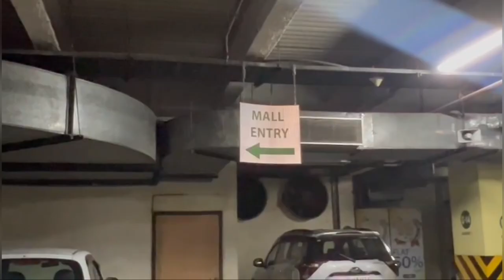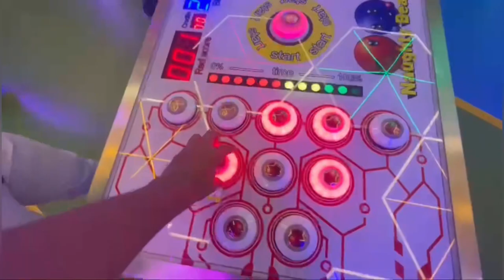my birthday🎉 vlog full fun and comedy ll Rishi sharma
Hello guyz my name is rishi sharma and today’s vlog you were watching my birthday vlog for more information about this video pls must watch for more details and do like share and subscribe for more videos 🙏🏻❤️‍🔥